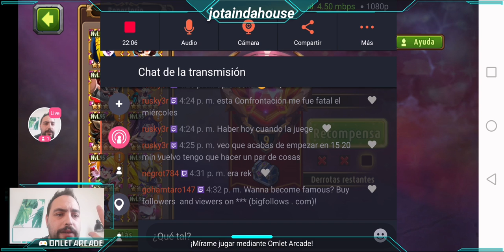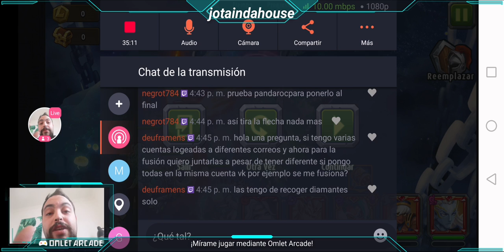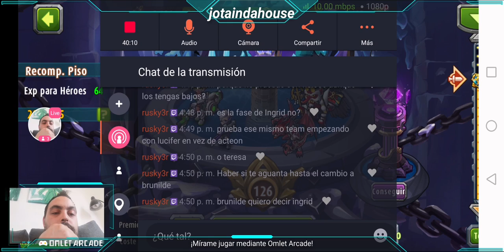"Confrontacion" ///Magic Rush///